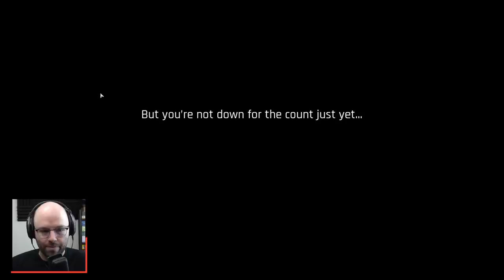Becoming the king of the sprawl in THE ASCENT (ad)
The Ascent is a cool looter-shooter RPG in a cyberpunk environment that just came out. It's got a beautiful aesthetic and a surprising amount of combat depth, plus co-op. Check it out!